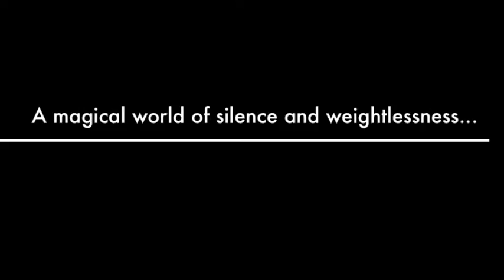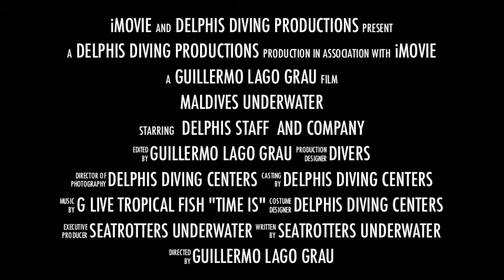VIDEO PROMOCIONAL "Delphis Diving Centers"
Tráiler promocional de la escuela de buceo "Delphis", en Las Maldivas.
Grabado y editado por Guillermo Lago Grau.
Delphis/Seatrotters Productions.

7:39
Maldivas: el paraíso del buceo (parte 1)
11:01
Maldivas: el paraíso del buceo (parte 2)